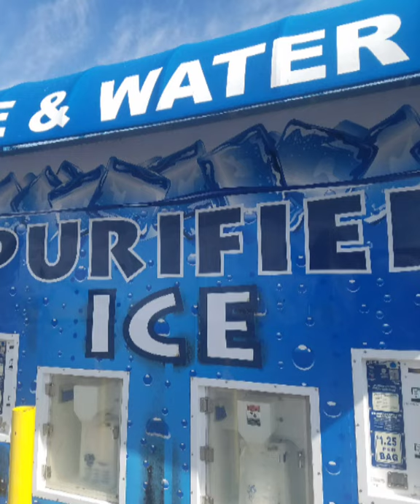2020 Easter Sunday Camping Trip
A little video of our Easter Sunday Camping Trip out at Donnely Wash, AZ